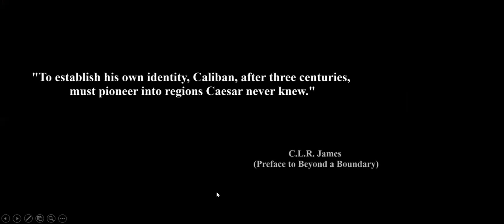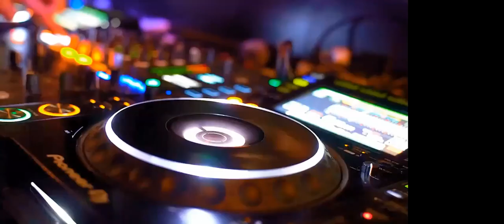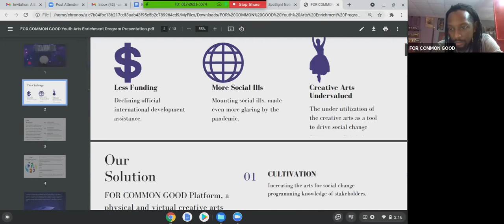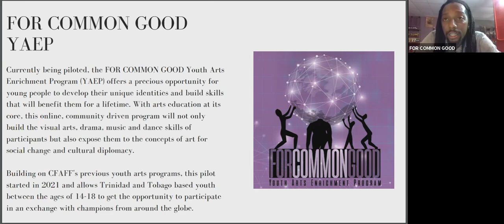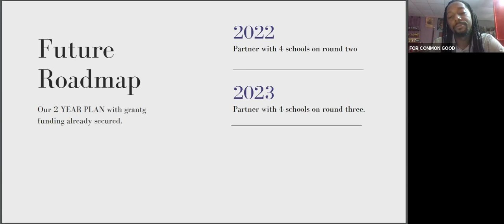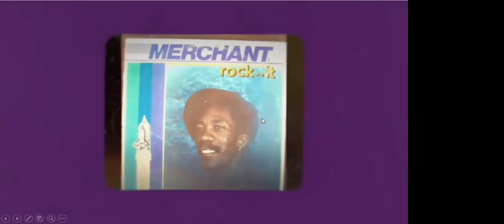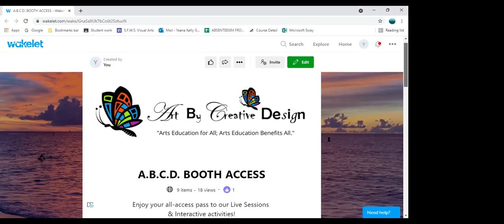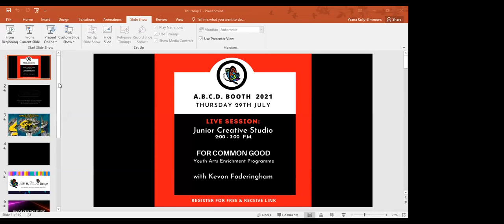A.B.C.D. "Junior Creative Studio" - Day 3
Art By Creative Design presentation of its "Junior Creative Studio" (Thursday 29th July, 2021). Focus: For Common Good Youth Arts Enhancement Program. Presenter: Mr. Kevon Foderingham. Moderator: Ms. Yeana Kelly-Simmons.

Art By Creative Design does not own the rights to the music being played. All songs being used for promotional use only.